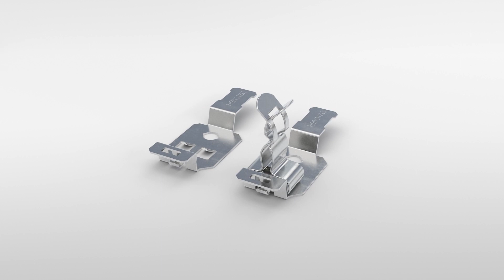HEBOTEC | Schirmklammern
Hebotec, ein innovatives Unternehmen, spezialisiert sich auf die Herstellung von Kabelbefestigungen. In diesem Produktfilm von V4 werden mithilfe von animierten 3D Visualisierungen die Funktionsweise der Technik veranschaulicht. Durch die hochwertigen Renderings entsteht ein beeindruckend realistischer Eindruck.

V4 GmbH
Kollwitzstraße 1
73728 Esslingen